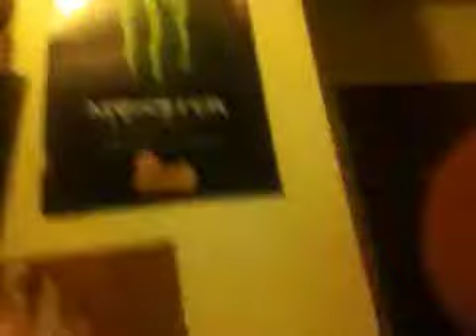Hey look an actual title.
Yeah. Even i find me adorbs in this vid.